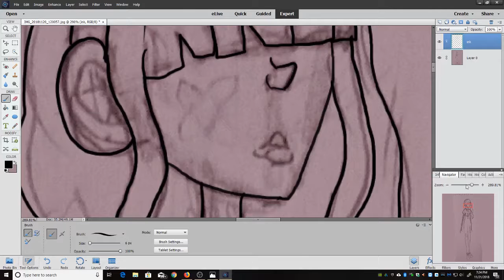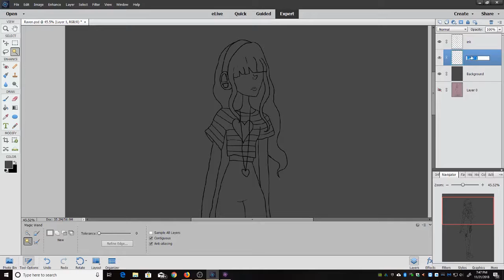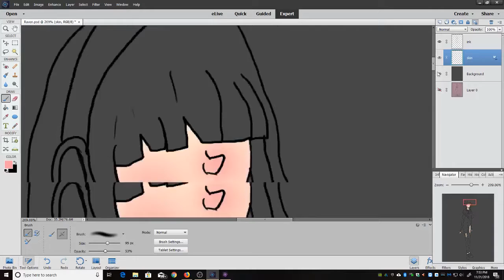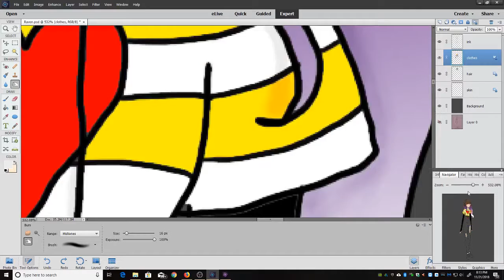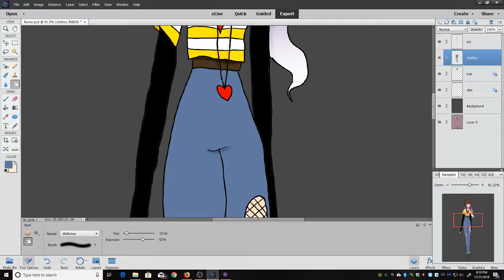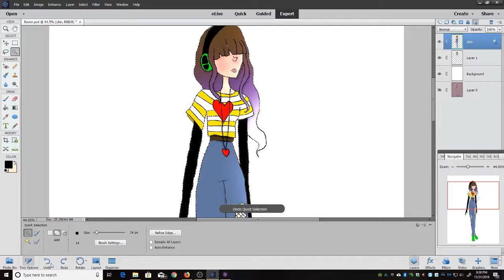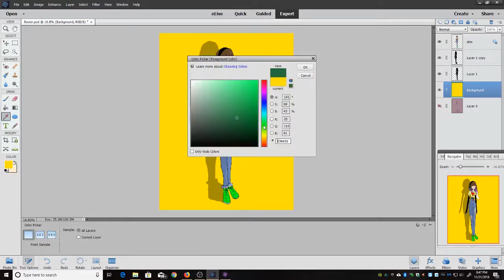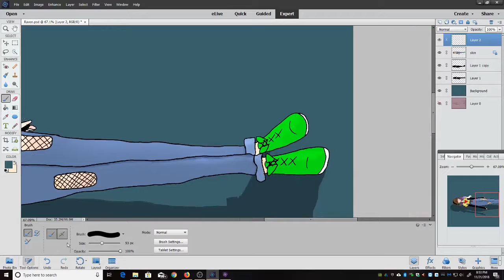Digital speed paint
Sorry for the crappy audio, hope you all enjoy my process of doing digital art. Also forgive me for the awful commentary, I am a little sick right now.